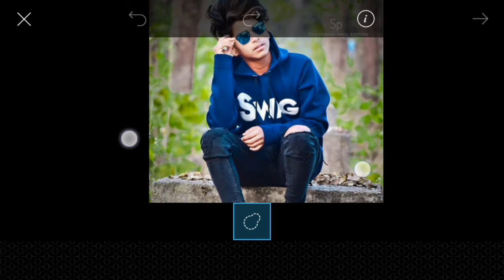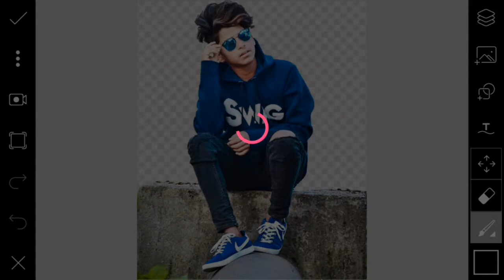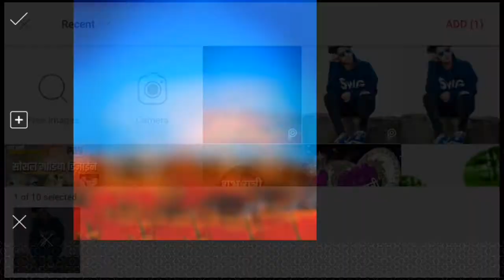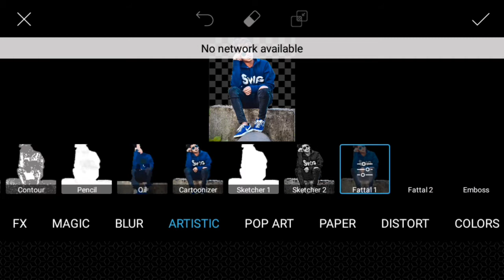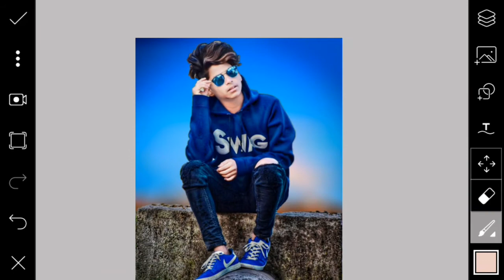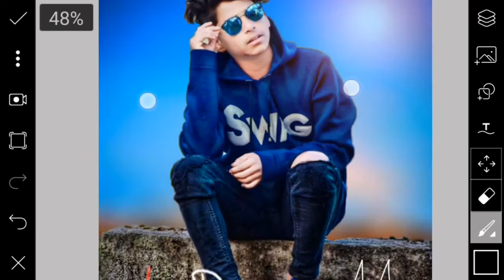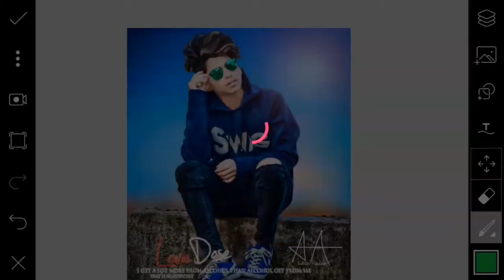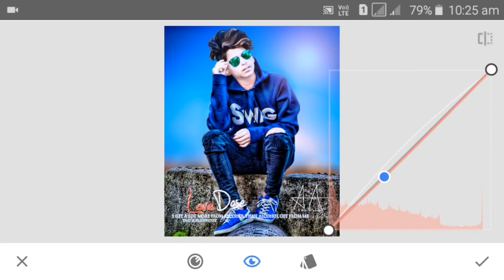PicsArt Nature CB Editing Tutorial || PicsArt Best CB Editing || PicsArt Manipulation Editing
Guy's Please Support ki jiye Subian Editz Zone YouTube Channel ko Subscribe Kare Aur Pass Wali Bell Icon ko Press Kare Taki Is Channel par Jab bhi Koi new editing ki video Dalu aapko mil jaye Sabse Pehle

Hello Friends ♥️

AAJ K IS VIDEO ME AAPKO BTAAUNGA KI BINA BACKGROUND CHANGE KARE CB EDITING KAISE BNAYA JATA HAI TO IS VIDEO KO POORA DEKHE ...

I HOPE ENJOY THIS VIDEOS.

app link

picsart background,
picsart blur,
picsart cartoon,
picsart clipart,
picsart cartoon tutorial,
picsart collage,
picsart creative,
picsart crack,
picsart disintegration,
picsart dslr,
picsart dispersion,
picsart drawing,
picsart download,
picsart effects,
picsart editor,
picsart face,
picsart fire,
picsart font,
picsart full apk,
picsart guru,
picsart guide,
picsart galaxy,
picsart girl,
picsart gif,
picsart gun,
picsart glow,
picsart ghost,
picsart hack,
picsart hair,
picsart hdr,
picsart hd,
picsart hindi,
picsart hairstyle,
picsart iphone,
picsart ios,
picsart instagram,
picsart ideas,
picsart ironman,
picsart icon,
picsart joker,
picsart japan,
picsart kabir khan,
picsart kabeer,
picsart kids,
picsart kpop,
picsart kpop edit,
picsart khmer,
picsart keren,
picsart kad raya,
picsart logo,
picsart light,
picsart layers,
picsart lens,
picsart levitation,
picsart latest,
picsart manipulation,
picsart manipulation tutorial,
picsart mobile,
picsart manipulation tutorial dream boy,
picsart mod,
picsart mask,
picsart new editing,
picsart new,
picsart new version,
picsart name,
picsart oil,
picsart online,
picsart official,